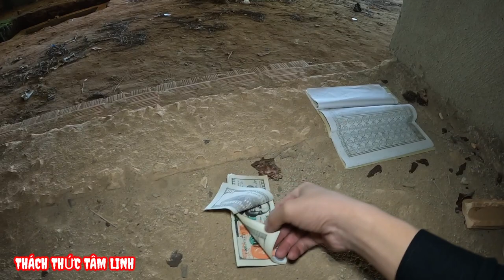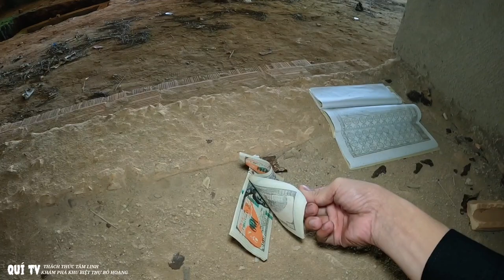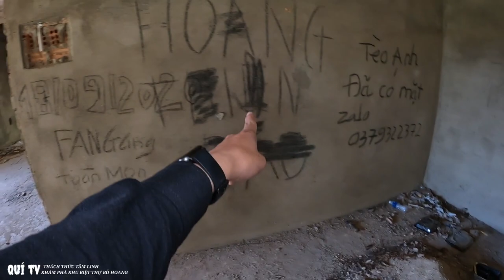BÍ ẨN "Căn Biệt Thự Bỏ Hoang" Lạnh Tím Người Khi Đặt Chân Vào | Quí tv ( thách thức tâm linh )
BÍ ẨN "Căn Biệt Thự Bỏ Hoang" Lạnh Tím Người Khi Vào Trong | Quí tv ( thách thức tâm linh )
 -  Khám Phá Du Lịch Việt - 🇻🇳
🎈Hello xin chào tất cả quý vị, đã đến với video tiếp theo của em, em là Quí là một youtuber. Có sở thích tìm hiểu và khám phá du lịch. Quí cảm mọi người đã theo dõi video, và hãy đồng hành cùng Quí Khám Phá Nét Đẹp Văn Hóa Đất Việt nha cả nhà.

🎈Thông tin của Quí bên dưới 👇 👇 👇
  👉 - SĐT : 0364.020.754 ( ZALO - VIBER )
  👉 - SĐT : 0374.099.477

❤️  EM XIN CHÂN THÀNH CẢM ƠN NHIỀU Ạ.